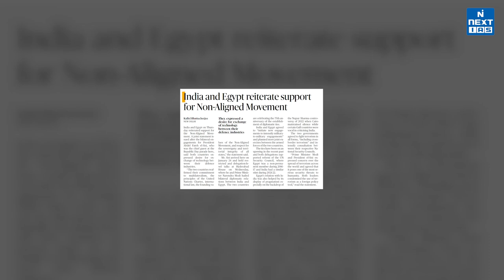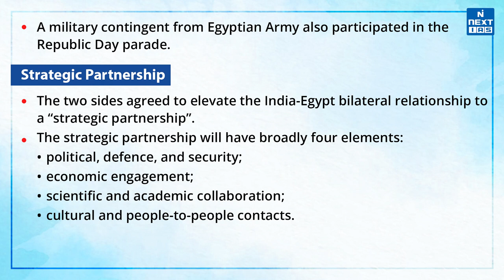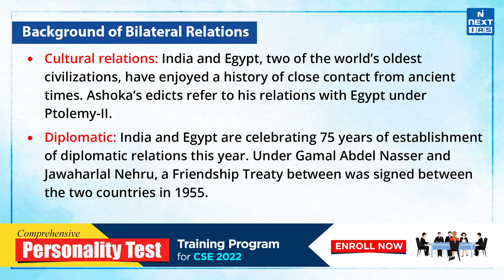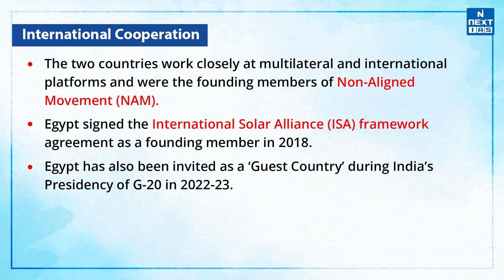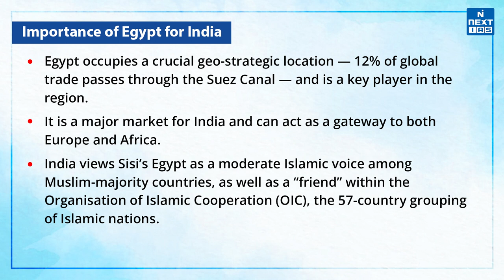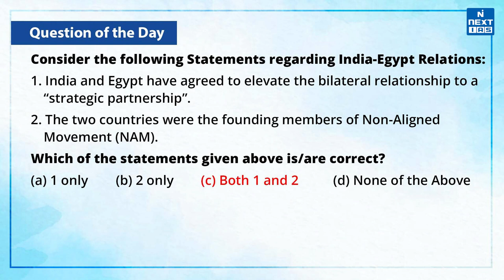India-Egypt Relations: Egyptian President Abdel Fattah El-Sisi attends India's 74th Republic Day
President of Egypt, Abdel Fattah El-Sisi, paid a State visit to India from 24-26 January 2023 and was also the Chief Guest on India’s 74th Republic Day.

1. About the News.
2. Key highlights of his visit.
3. Strategic Partnership.
4. List of MoUs exchanged during the visit.
5. Background of Bilateral Relations.
6. Economic Relations: Trade and Investment.
7. International Cooperation.
8. Importance of Egypt for India.

Happy Learning
 @NEXT IAS ​